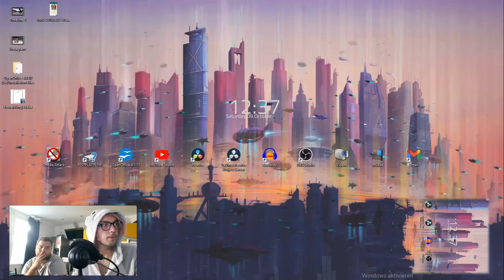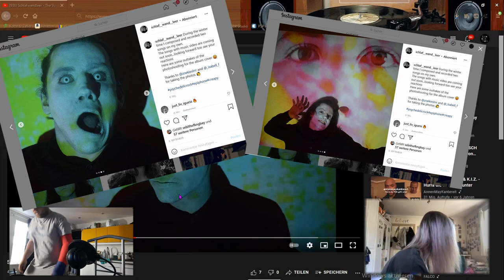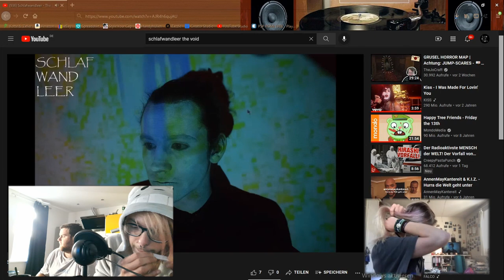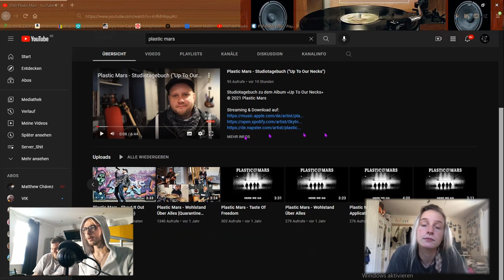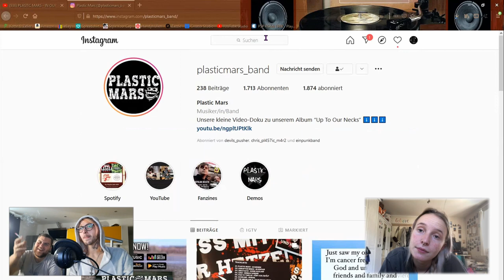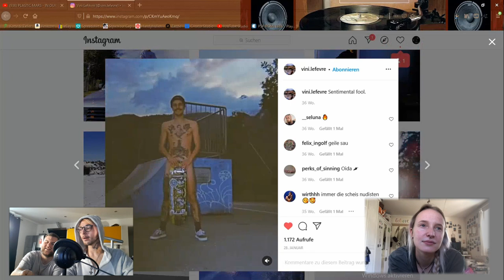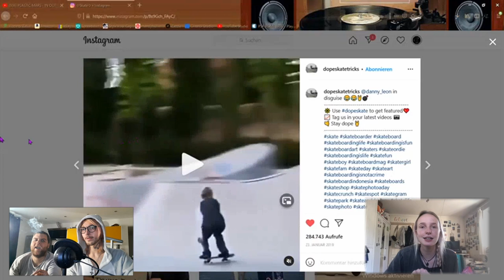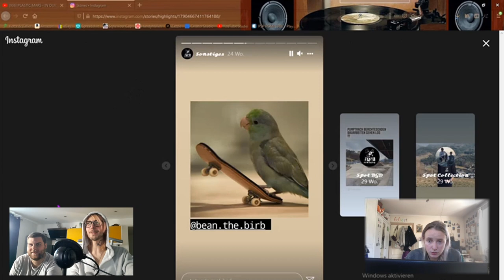Fabo Merse | Lost_Off Reaction [@spot_bgd] | Plastic Mars-Band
Neues Video mit Muggi und Sebi. ich bin ja so lächerlich stoltz drauf.
Is immer lustig mit euch Leute und danke an die Band Plastic Mars